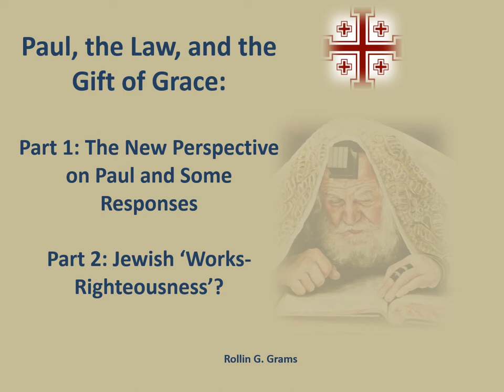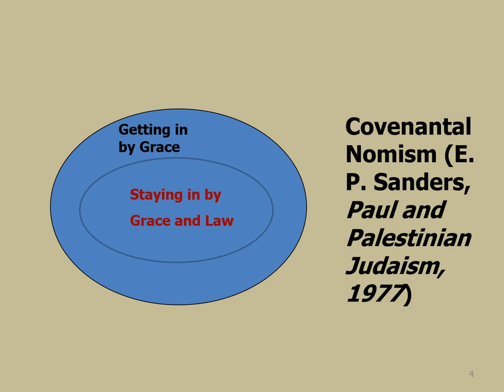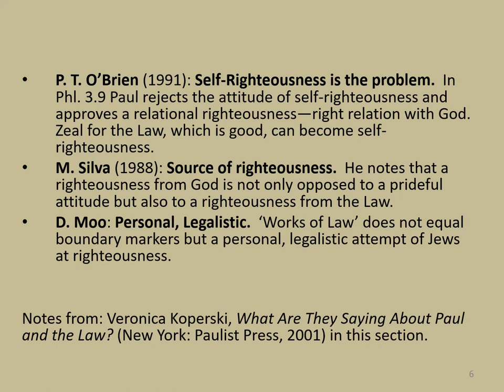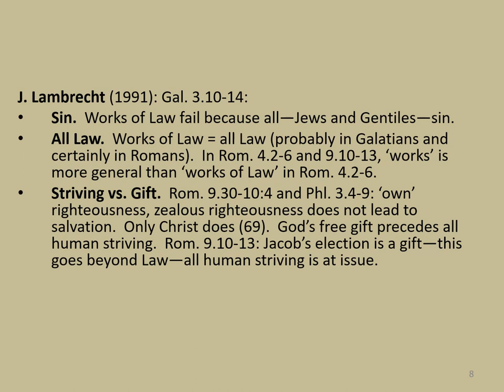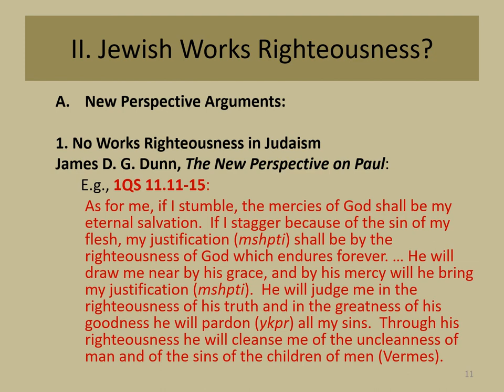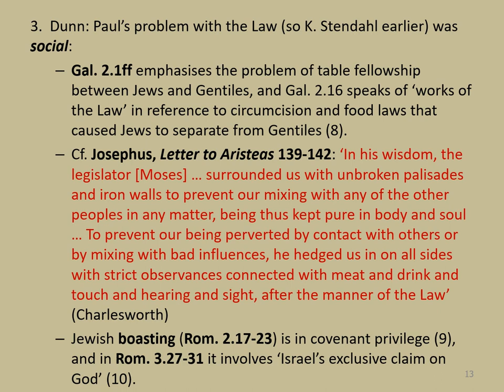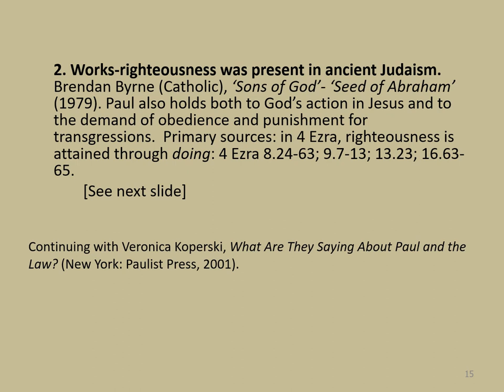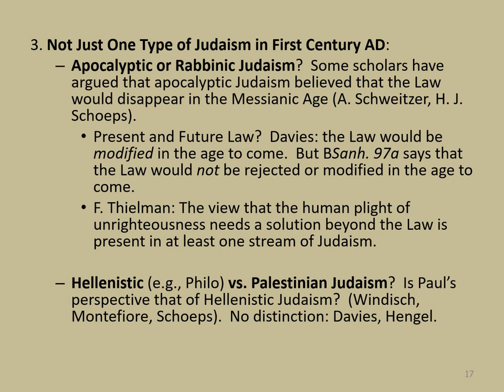Paul, the Law, and the Gift of Grace, Parts 1 and 2